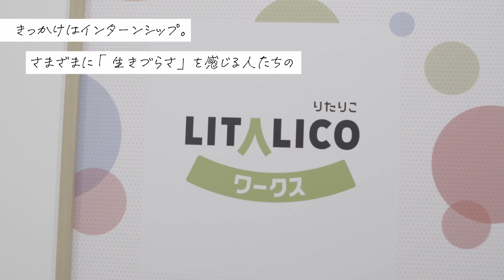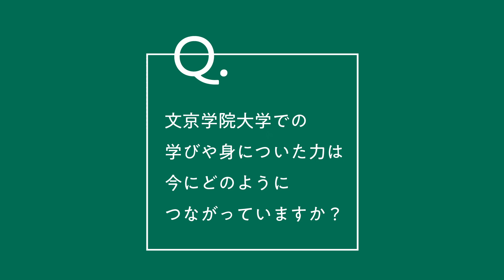人間福祉学科 福祉マネジメントコース 卒業生インタビュー【文京学院大学】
人間学部 人間福祉学科卒業生の活躍を紹介します。

文京学院大学 人間学部人間福祉学科の詳細はこちら▼